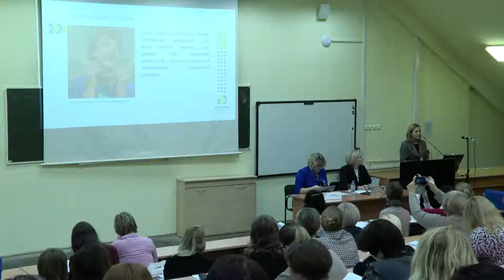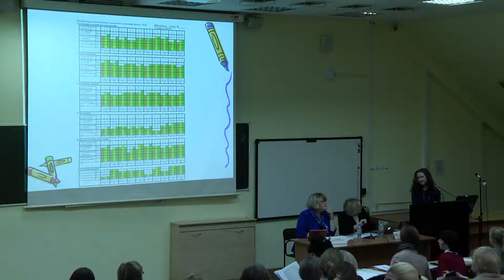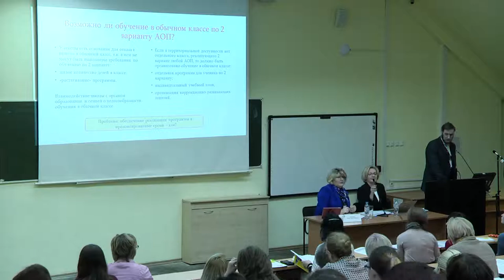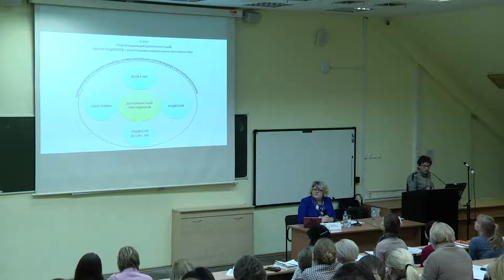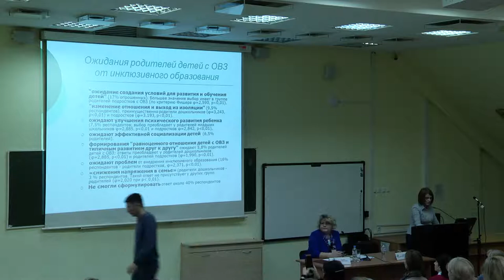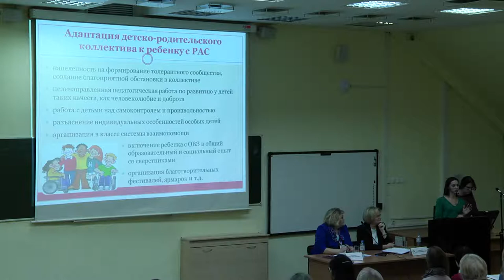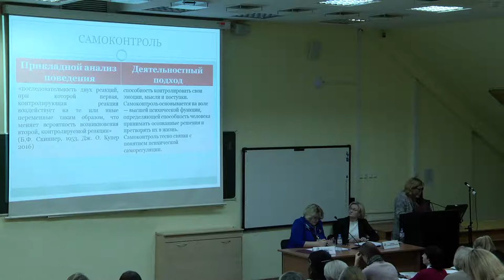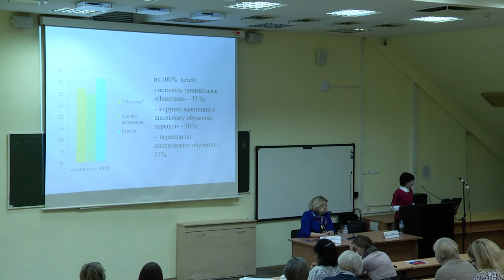2 день Секция 2 "Модели организации образования детей с РАС"